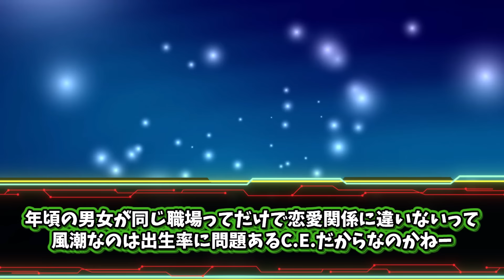福田監督が明かした実はアスランとメイリンが同棲していた件に驚愕するみんなの反応集【SEEDFREEDOM】【ネタバレ】【感想】【メイリン】【アスラン】【ガンダム反応集】【カガリ】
※本件はAmazonアソシエイト・プログラムに参加してご紹介しております 権利者